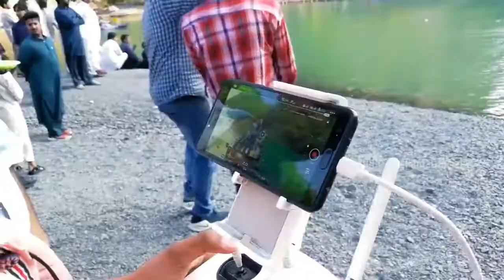Gul Panra Behind the Scenes TVC Shooting 2019